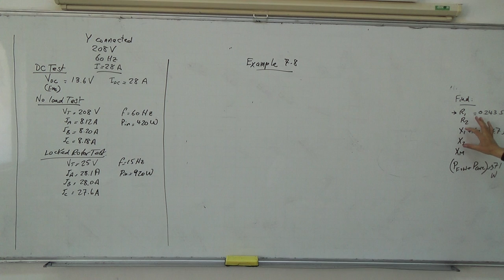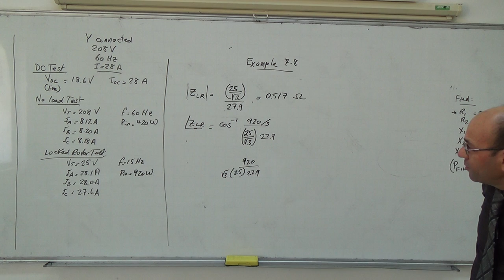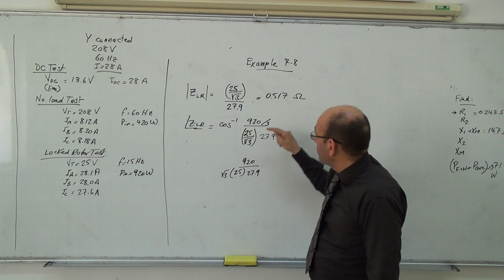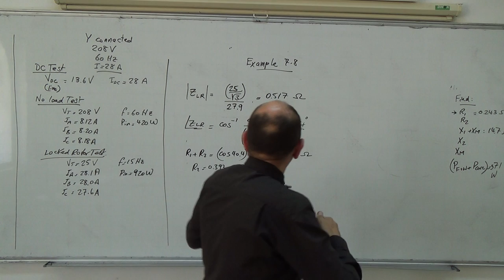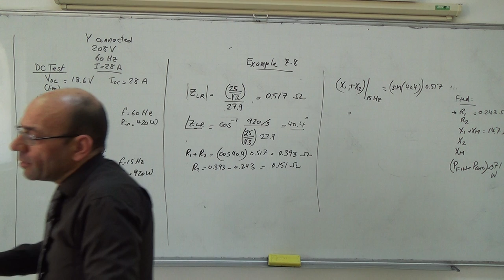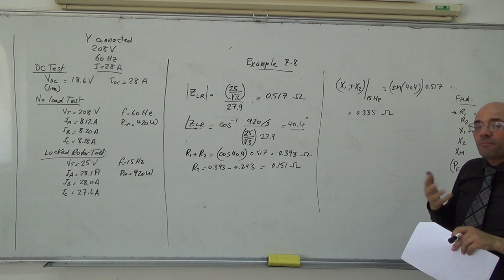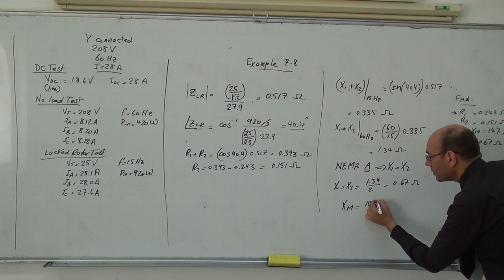Induction Motors XX: Example 7.8 on induction motor testing (b), 11/5/2014